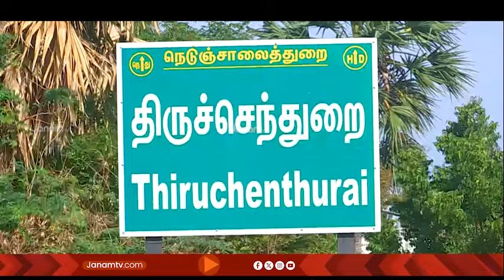ഭൂമി വിഴുങ്ങികൾ, ക്ഷേത്രങ്ങളും ഗ്രാമങ്ങളും വഖഫിൻ്റേതാണ് പോലും | JANAM TV | PROMO | 10-08-2024